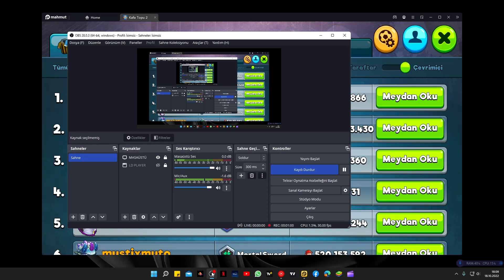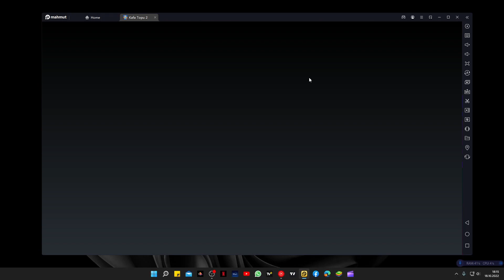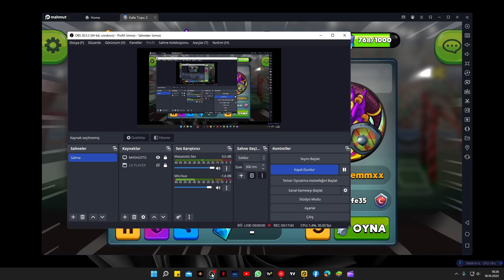GAZİXOSMAN İLE KİME NİYET KİME KISMET 😂😂 KAFA TOPU 2 HEAD BALL 2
Herkese Merhaba